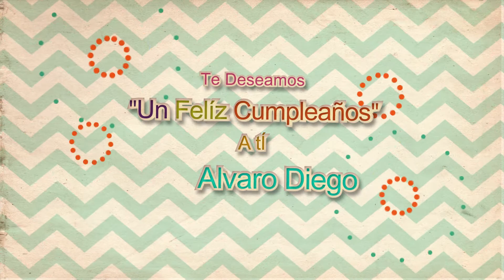Cumpleaños #2 Alvaro Diego... SM Diseño y Fotografía...! 0979707101 WhatsApp...!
Recordando el segundo añito de Alvaro Diego, un niño muy tierno, rodeado de su familia que lo ama y sus amigos que lo adoran, que sigas siendo ese niño dulce que eres y que Dios te siga bendiciendo abundantemente... Felicidades Alvaro Diego...